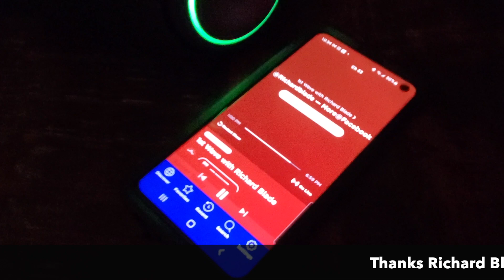IDOL X with Richard Blade - Orange High Reunion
IDOL X, the Billy Idol Livce Experience, with Richard Blade for the 9th Annual Orange High Reunion at 1886 Brewery in Oranmge, CA.